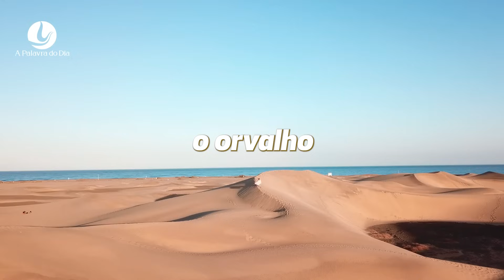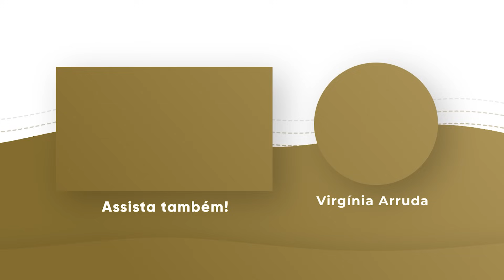ORAÇÃO DA MANHÃ | 25 AGOSTO 2024